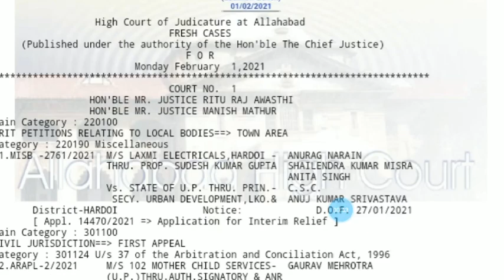69000 शिक्षक भर्ती उत्तर कुंजी प्रकरण, लखनऊ बेंच मे सुनवाई की संभावना बढ़ी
इस वीडियो में 69000 शिक्षक भर्ती उत्तर कुंजी प्रकरण इलाहाबाद कोर्ट में हो रही सुनवाई के संपूर्ण अपडेट को बताया गया है
विवादित प्रश्नों का वीडियो👇👇👇👇

कोर्ट की सुनवाई हेतु कल के सभी कार्य पूर्ण

इस वीडियो में 69000 शिक्षक भर्ती के विषय में विशेष  अपडेट दिया गया है

उत्तर कुंजी विशेष अपडेट

@prazone ग्रुप

69000
 शिक्षक भर्ती उत्तर कुंजी  टेलीग्राम ग्रुप लिंक

TgtT
69000शिक्षक भर्ती
69000 shikshak bharti latest news,
69000 शिक्षक भर्ती लेटेस्ट न्यूज़
69000 शिक्षक भर्ती लेटेस्ट न्यूज़ today,
69000 शिक्षक भर्ती न्यूज़,
69000 shikshak bharti latest news today court update,
69000 शिक्षक भर्ती अपडेट,
69000 शिक्षक भर्ती कोर्ट अपडेट,
69000 शिक्षक भर्ती टुडे न्यूज़,
शिक्षक भर्ती 69000 लेटेस्ट न्यूज़,
69k शिक्षक भर्ती,
69000 teacher bharti,
69000 shikshak bharti update,
69000 शिक्षक भर्ती उत्तर प्रदेश,
69000 shikshak bharti news today in hindi,
69000 shikshak bharti news,
शिक्षक भर्ती 69000,
69000 सहायक शिक्षक भर्ती लेटेस्ट न्यूज़,
69000 bharti,
shikshak bharti 69000 latest news,
लेटेस्ट न्यूज़ 69000 शिक्षक भर्ती,
today news 69000 shikshak bharti,
69000 shikshak bharti today news,
69000 shikshak,
69000 teacher bharti today news,
69000 shikshak bharti latest update,
69000 shikshak bharti 2020